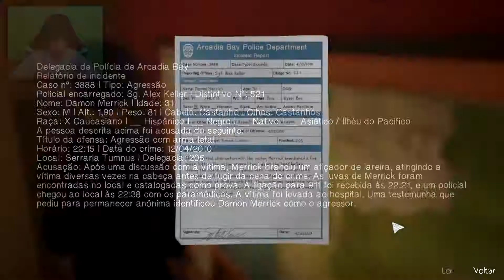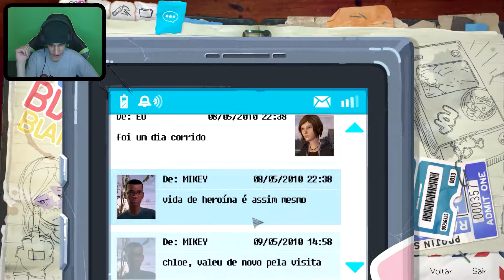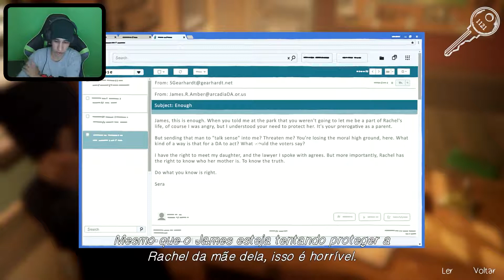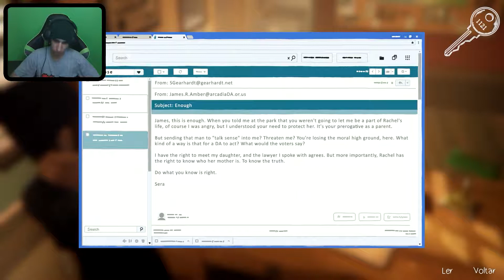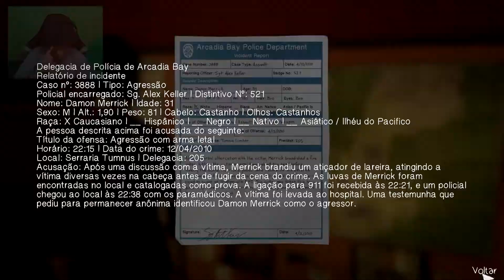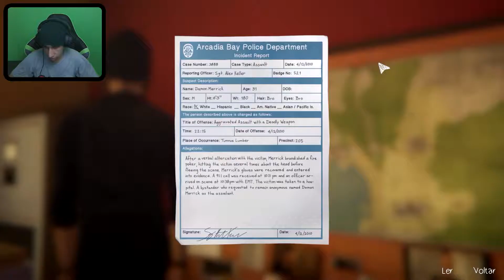Só Me Meto Em Roubada! - Life Is Strange: Before the Storm - Episódio 3 - Parte 4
Life is Strange Before the Storm se passa Antes do Primeiro Life is Strange onde mostra como era a Vida da Chloe antes da chegada da Max em Arcadia Bay.

O Gameplay está em Inglês mas com Legendas em Português do Brasil (PT-BR)!

★ Obrigado por Assistirem e aguardo vocês no próximo vídeo!! o/